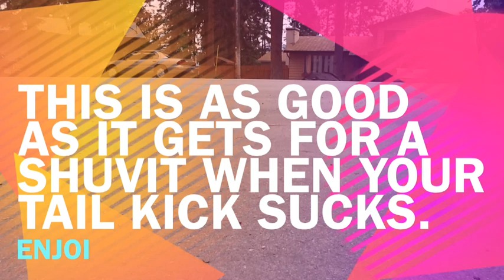Set #3 With Foxburton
I could have spent the full week until I did a perfect shuvit but instead I thought it would be better to do a mediocre one and not make you wait. So therefore I present to you a shuvit (kinda)